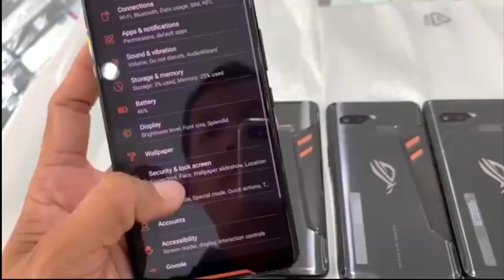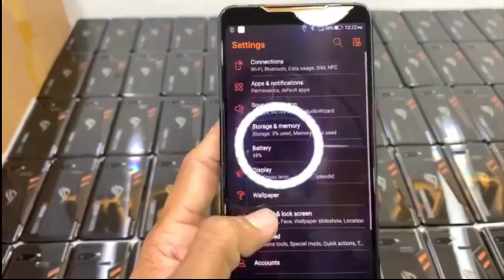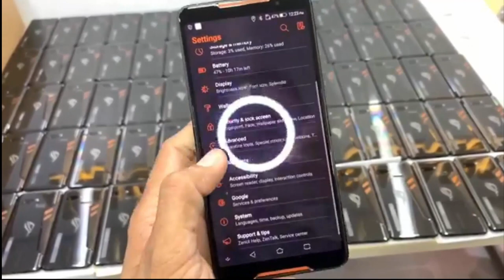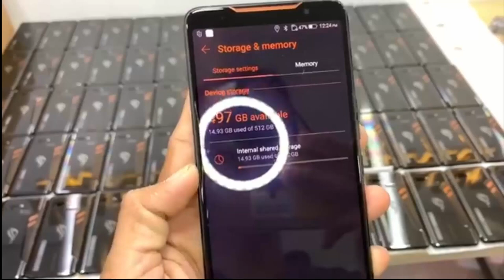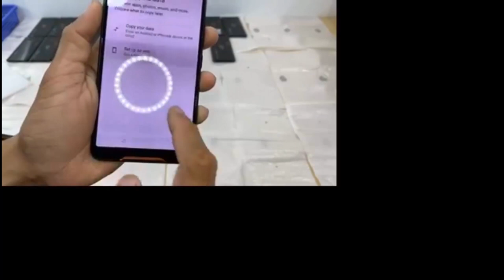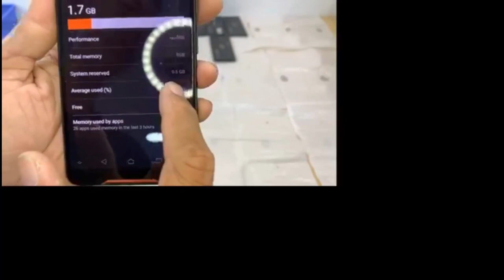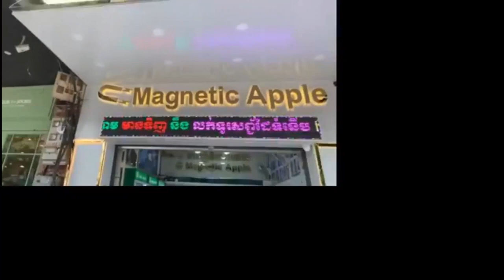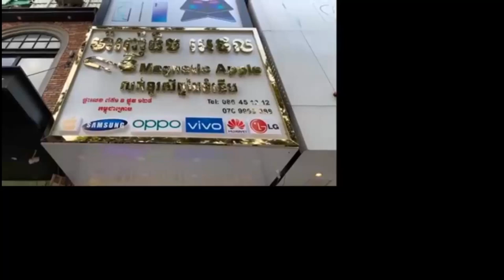ហាង​ Magnetic smartphone មានលក់ទូរស័ព្ទមួយទឹកគ្រប់សេរីIphone , Samsung , LG Eps189